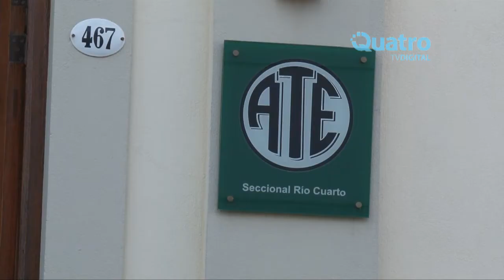Rafaela Alcoba "Al dia de hoy cobramos mas de $1000 en negro "